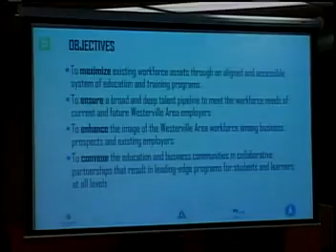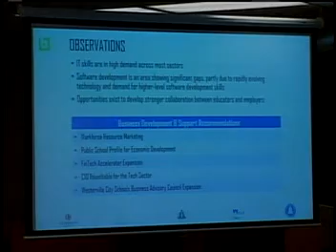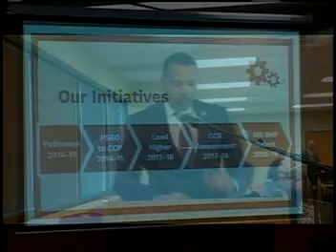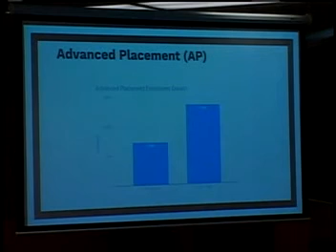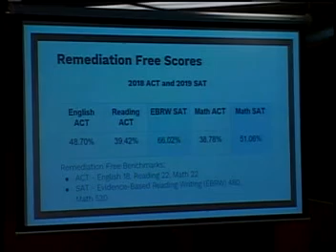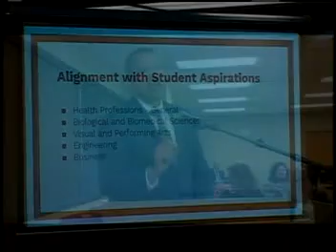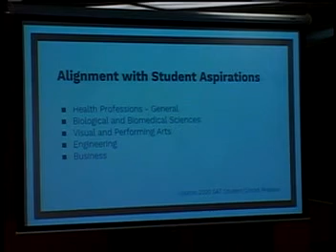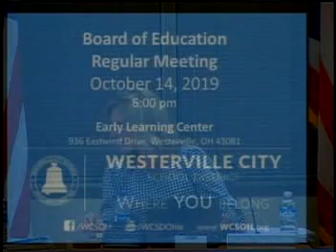Westerville Board of Eduaction Meeting 10-14-2019